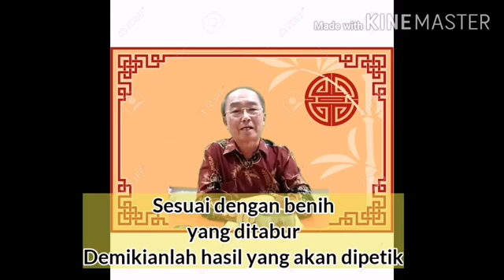Story Telling 1, SMP Manjushri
Cerita Moral dan Budi Pekerti untuk murid SMP di Sekolah Nasional Plus Manjushri